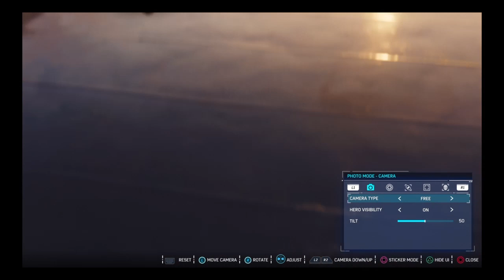Shocker is a Pain ( Spider-Man #4)